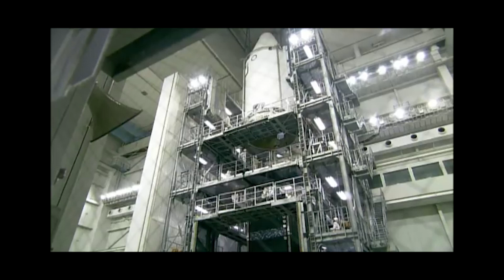JAPONYA'NIN ROKETİ NEDEN KENDİNİ İMHA ETTİ? | JAXA H3 BAŞARISIZ OLDU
2013 yılında geliştirilmeye başlanan H3 roketinin tamamlanması yaklaşık 9 yıl sürdü. 17 şubat 2023 yılında ilk fırlatma denemesi yapılacaktı. Ancak bir takım arızalar nedeniyle fırlatma ertelendi. 7 Mart 2023te ise ikinci fırlatma denemesi yapıldı. Fırlatma başarıyla gerçekleşti. H3 roketi içerisinde Kuzey Kore’nin balistik füze fırlatmalarını tespit etmek için kara gözlem uydusu olan ALOS-3’ü taşıyordu.
Uzay aracı belirli bir irtifada yükselirken bir süre sonra roketin hızının düşmeye başladığı fark edildi. İkinci aşama motor ateşlenememişti. Bu nedenle roket imha edilmek zorunda kalındı ve kendini imha et komutu verildi. Tabi bu olay çok yüksekte gerçekleştiği için yeryüzünden herhangi bir kamera ile görüntülenemedi. H3 roketi ise içerisinde bulunan ALOS-3 uydusu ile Filipinler’in doğusundaki okyanusa düştü.